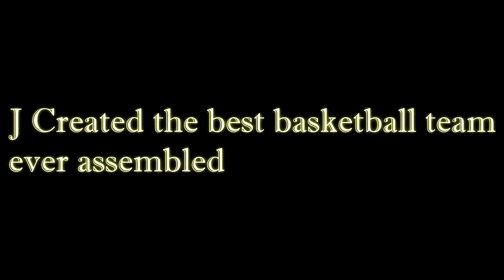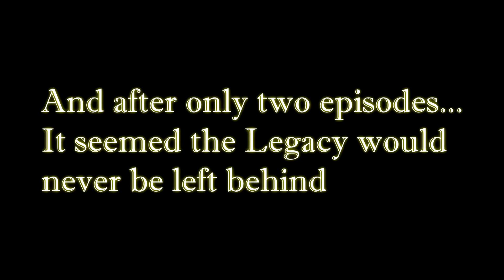The return! NBA 2K18 (Trailer)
I know i know, i'm mad at me to, but hey here is the chance to start it a  new it isn't dead, this is just round 2 and this time i promise to try and get all the way through.

(Kendrick Lamar Humble remix)

(Newtons law)